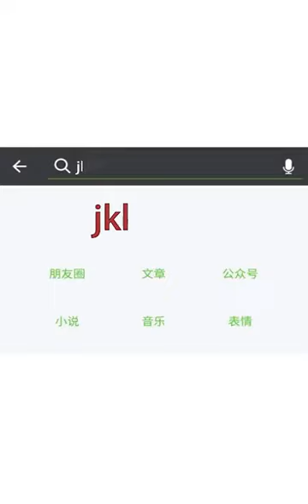Chinese funny clip